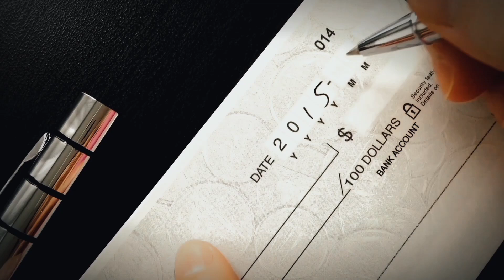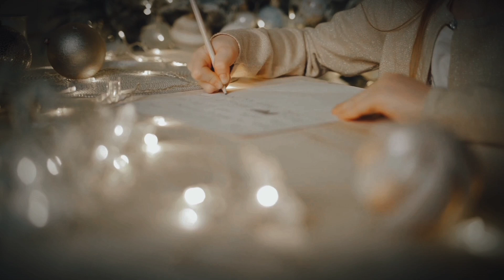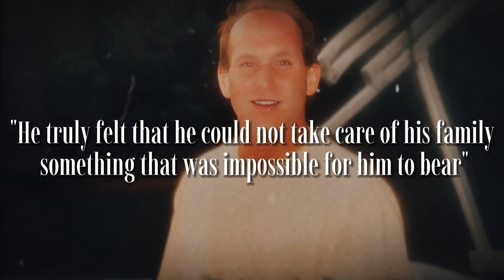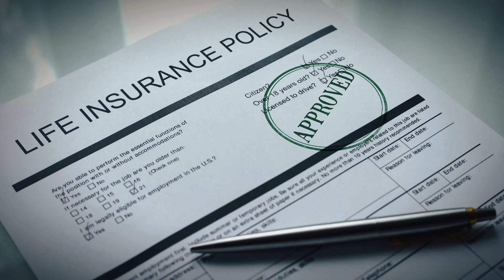Greedy wife who burnt her husband alive for money | True crime documentary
The above testimony, recorded by the Georgia police forces in the United States, became an example of how greed works in a person's mind, especially when it converges on uncontrollable factors and desires. This case also reveals how much horror can lie behind an apparent postcard of marital happiness.
James Edward Conley was born on February 22, 1950 in Dayton, Montgomery County, Ohio. He was the son of Ruth Slack and John Conley.
James had four other sisters and three brothers. His paternal grandfather, Fred Conley, had founded a successful company called Monarch Market Systems. He also invented one of the first price-marking machines, and held some 300 patents.
Instead of joining the family business, James had to make a name for himself in a new profession. So he became a chiropractor. He found the ideal place to start his career, North Georgia. From the beginning, James worked hard to build a successful and caring, holistic medicine company.
In this venture, he had the invaluable help of Bonnie White. As Bonnie herself has revealed, James' human qualities were key to gaining a loyal clientele. With his business growing every year, James knew he needed more employees.
It was then that a young 21-year-old woman applied for the job and was selected. She was to be in charge of the company's reception. Her name was Teresa Lynn Boggs.
Originally from Harlem, Kentucky, Teresa was known to have been raised in a somewhat conservative environment. There was a 20-year age difference between James and Teresa, but that did not prevent them from starting to date and falling in love in 1994.